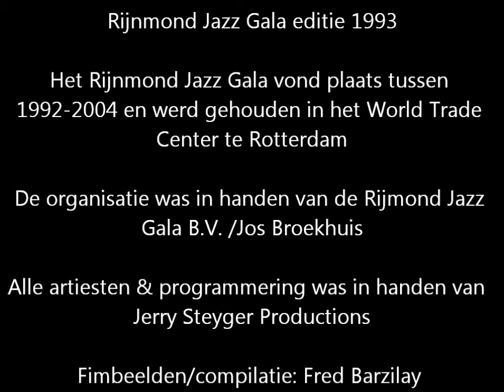Rijnmond Jazz Gala 1993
Rijnmond Jazz Gala editie 1993: Roy Williams (UK) /Sara Kolen & The Dutch Swing College Band/Rosenberg Trio/ Trio Cees Slinger/The Ramblers / Jaap Dekkers Boogie Set/ Rita Reys & Pim Jacobs/ Lee Towers
Presentatie: Fred Racké
Het Rijnmond Jazz Gala vond plaats tussen 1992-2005 en werd gehouden in het World Trade Center te Rotterdam.
De organisatie was in handen van de Stichting Rijmond Jazz Gala  / voorzitterJos Broekhuis.
Alle artiesten & programmering was in handen van  Jerry Steyger Productions.
Fimbeelden/compilatie: Fred Barzilay